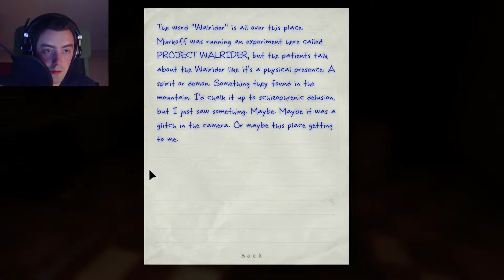Outlast - Part 6